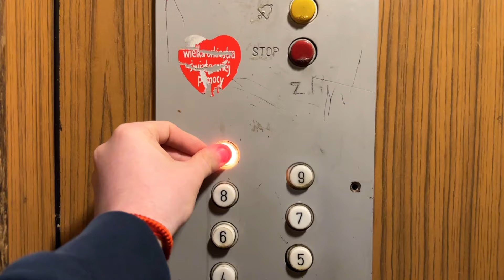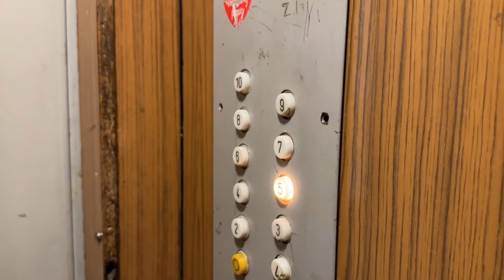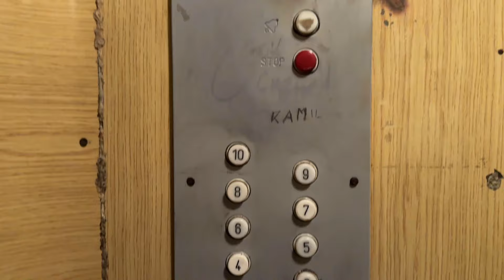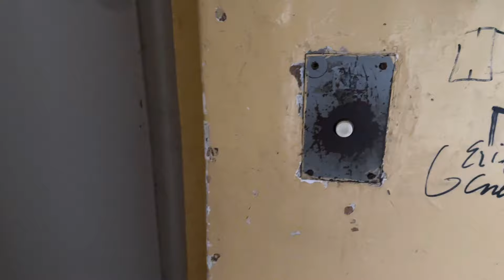2x Oryginalny ZREMB (przeróbka z odważnika) z lat 90. | Ostrowiec Świętokrzyski, ul. Polna 82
Dane dźwigów:
• Producent: ZREMB
• Rok produkcji: kl. 1 - 1990, kl. 2 - 1992
• Firma modernizująca: -
• Rok modernizacji: -
• Udźwig: 500kG lub 6 osób
• Kondygnacje: P,1,2,3,4,5,6,7,8,9,10